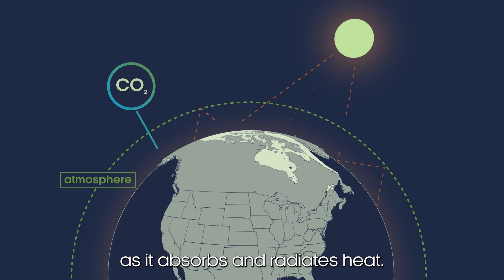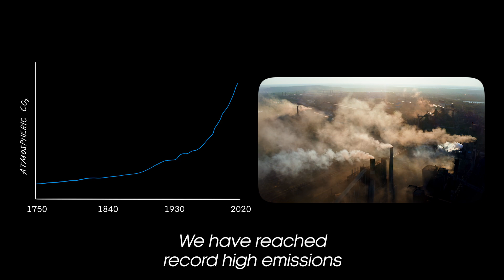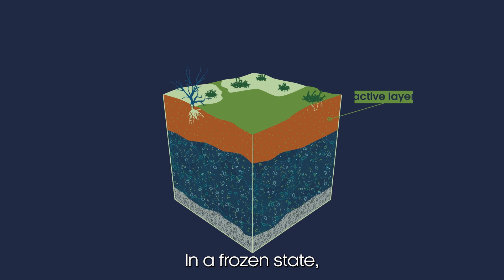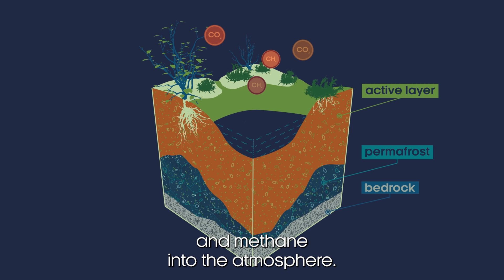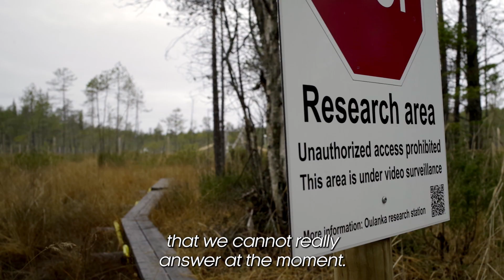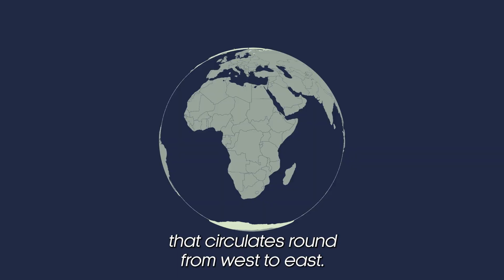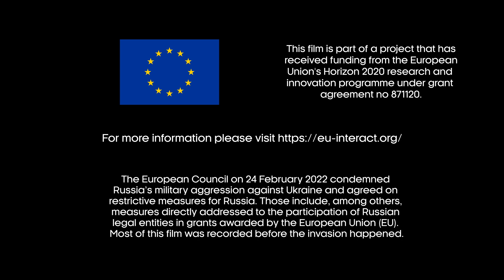INTERACT Arctic Climate Magnification - EN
The Arctic is warming nearly four times faster than the global average due to Arctic amplification. This rapid warming, driven by feedback processes like the Albedo effect, leads to reduced ice cover, increasing heat absorption and further accelerating warming. As a result, wildfires, permafrost thawing, and carbon release are intensifying, creating a feedback loop that worsens climate change, with global implications like rising sea levels and extreme weather patterns.